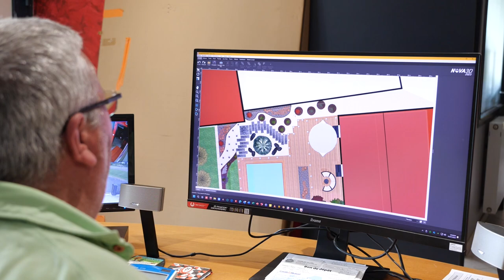LES JARDINS DE XA : aménagements paysagers à SELONGEY 21